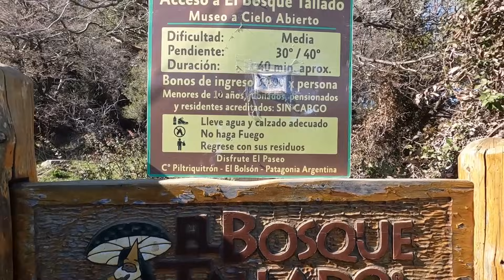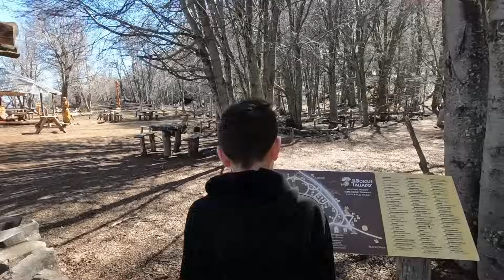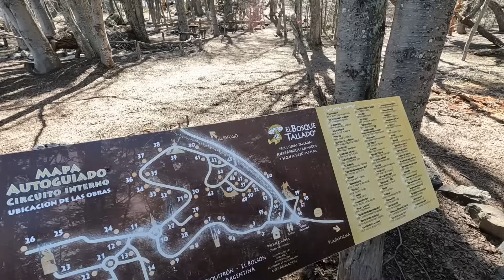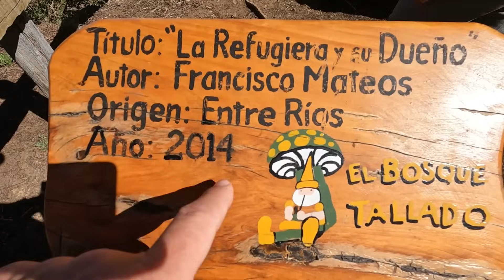UM LUGAR MUITO DIFERENTE 😯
Conhecemos um lugar inesperado nessa viagem. Tivemos que subir uma serra de estrada sem pavimento com o motorhome.
O famoso bosque talhado na cidade El Bolson na Argentina.

Música final: Where We Wanna Go - OTE

✅ Esse foi o curso que fizemos para aprender a trabalhar online 👉🏼